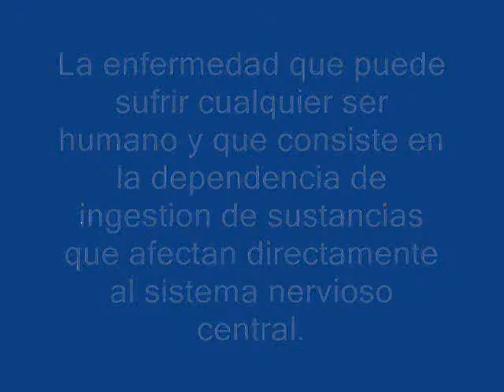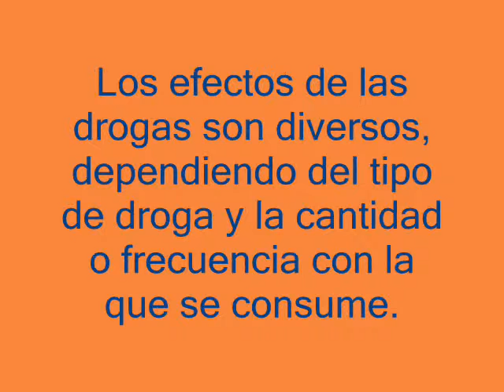Juan Montalvo Sigchos drogadiccion 2014